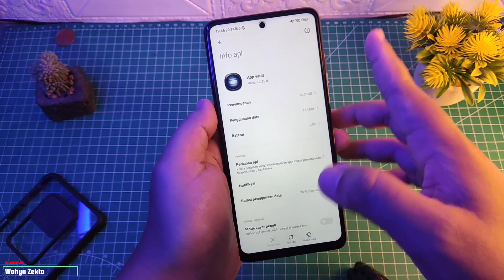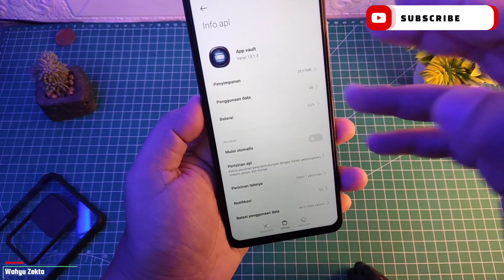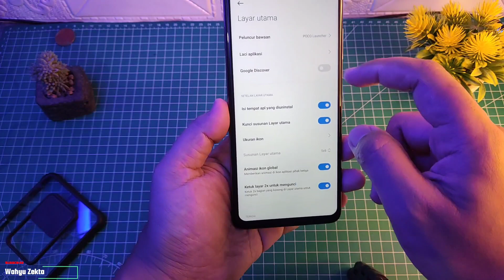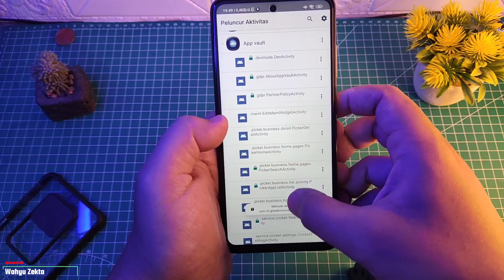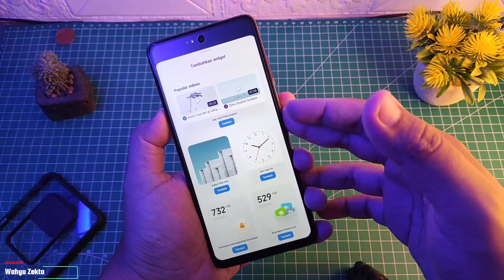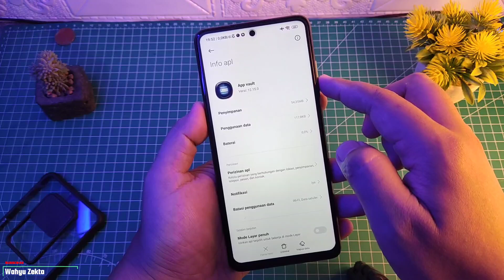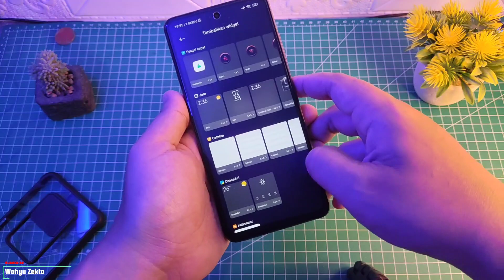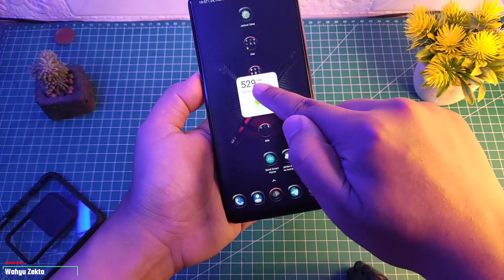UPDATE TERBARU!! APP VAULT MIUI 13 TEST POCO X3 PRO MIUI 13.0.4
Video kali ini Saya Coba twst lagi App Vault terbaru di miui 13.].4 Global Poco X3 Pro Dan Nyerah juga... gabisa di pake.. Selengkapnya Yuk Langsung Ke videonya..

disarankan tonton dari awal sampai akhir di video ini sebelum bertanya..

Gabung Grup Telegram Wahyu Zekta Tutorial
Gabung Grup Redmi Note 10 Series